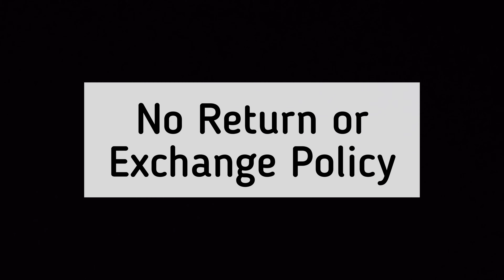Muslin Suits,💃💃ek dum different {Sisters Suit Collection Shikha /Shweta} WhatsApp us on 9416677700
Muslin Suits, एक दम different से सूट  🌹🌹🌹🌹🌹 {Sisters Suit Collection Shikha /Shweta}

payment mode
Google pay- and phone pay- 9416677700